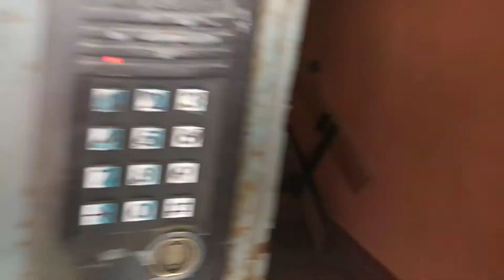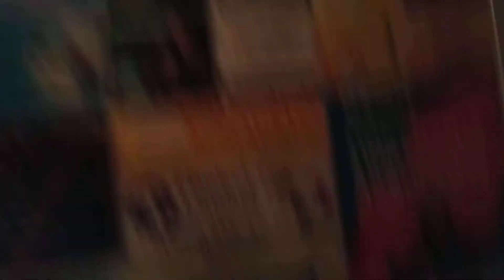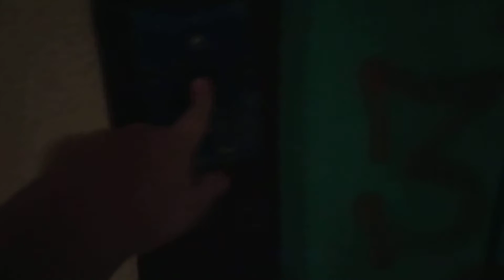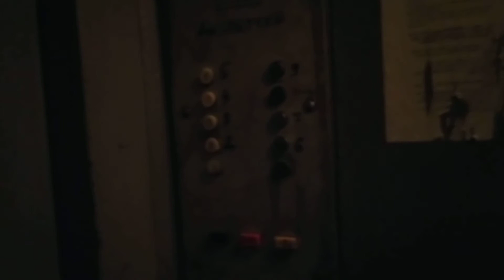Лифт МЛЗ в раб. с 1991 г., Q-400 кг, V=0,71 м/с @ Ул. Зубковой, д. 20к5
Видео снято 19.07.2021 г. на смартфон Xiaomi Redmi Note 8 (1080р, 30 к/с, стабилизация EIS).

Город: Рязань
Адрес: Ул. Зубковой, д. 20к5
Год постройки дома: 1991
Домофон: VIZIT BVD-311
Этажей: 9
Подъездов: 1
Номер подъезда: 1
Квартир: 62
Тип лифта: МЛЗ
Год: 1991 (начало эксплуатации)
Грузоподъёмность: 400 кг
Скорость: 0,71 м/с